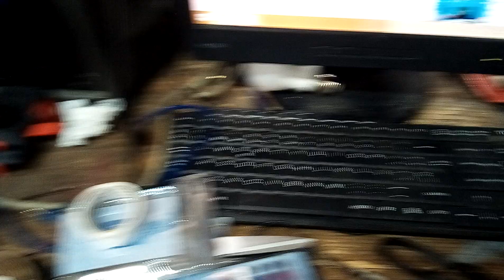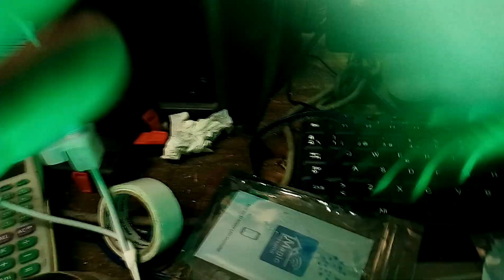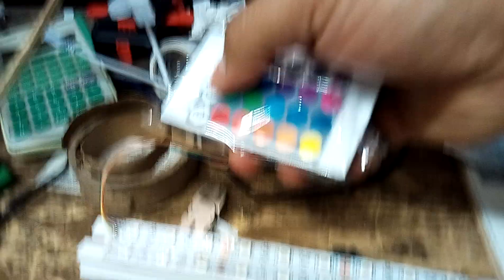Recicle una lámpara LED y la volví RGB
Hola amigos, en esta ocasión les comparto este pequeño proyecto donde reciclando el chasis de una lámpara LED hice una lámpara RGB, espero que les guste el vídeo y que les despierte su imaginación para que hagan sus proyectos de iluminación.